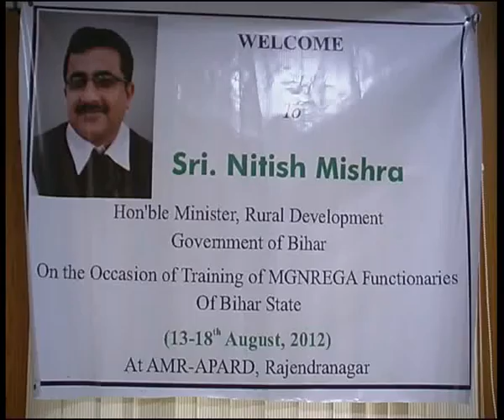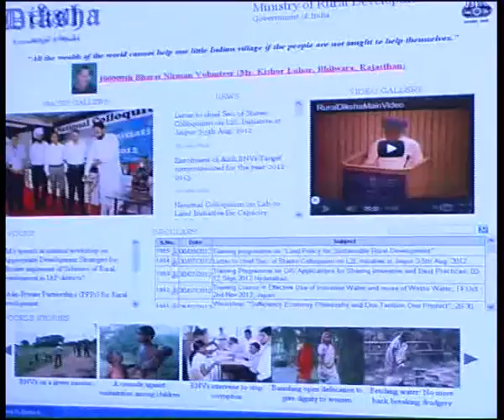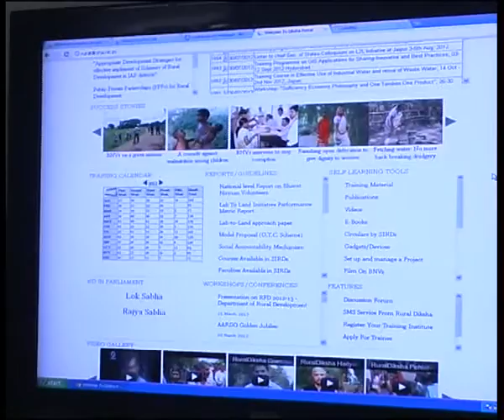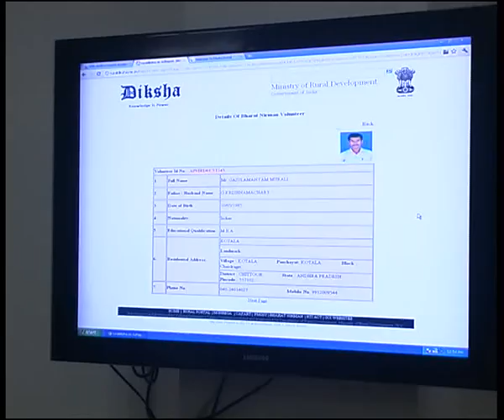Visit of Sri Nitish Mishra Hon'ble Minister Rural Development Govt of Bihar on 13.08.2012 APARD